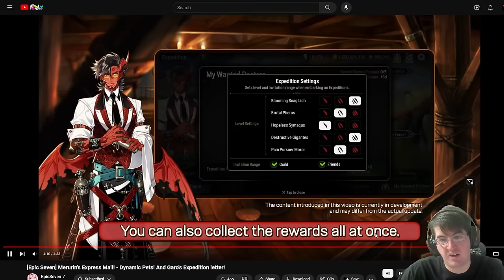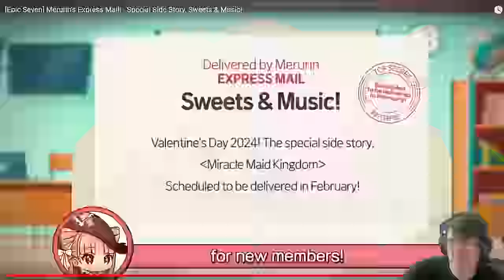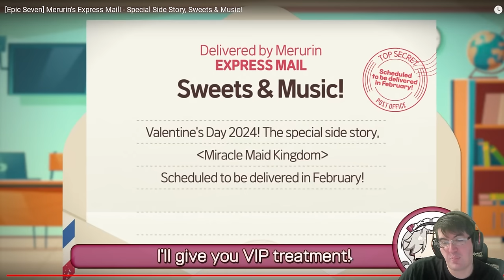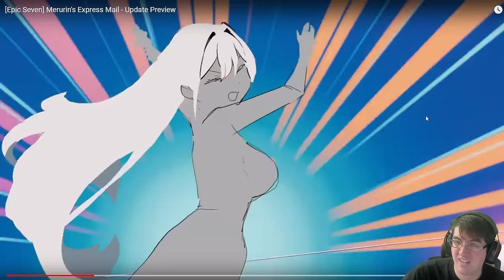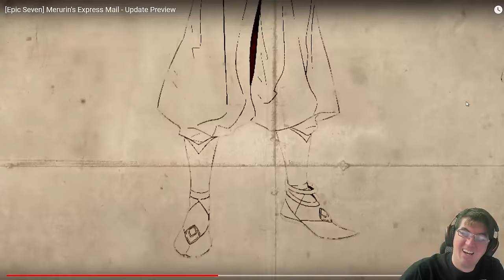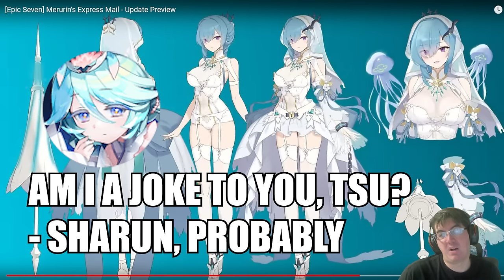[Epic Seven] NEW CHARACTERS!? DRAFT MODE QUEUE!? Reacting to the new Merurin's Mail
IS THAT A MOONLIGHT SENYA!? JENUAAAAAAAAAAA! AND WHY IS THAT TAMARINNE SO GORGEOUSSSSSSSSS!